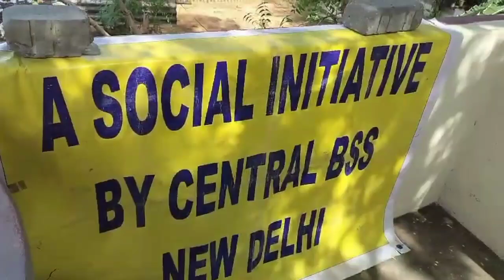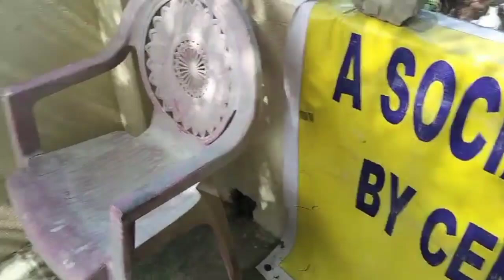BHARAT SEVAK SAMAJ - CENTRAL BSS SERVICES - FREE TUTION PROGRAMME